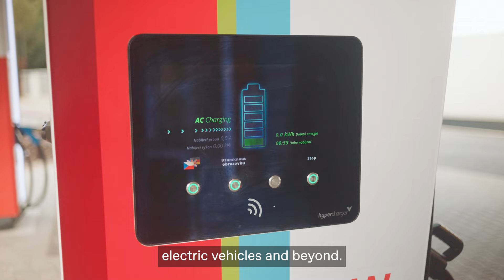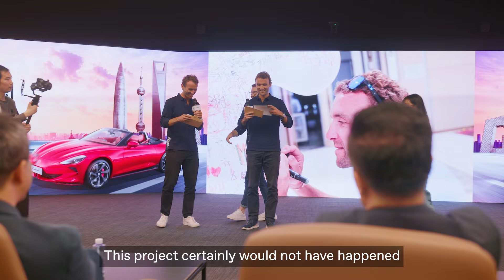MG Cyberster | Charging Into The Future - Journey Recap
27 Different Countries Across Continents, 6 Unforgettable Months, 2 Adventurers, 1 MG Cyberster. An incredible journey documented with countless memories.